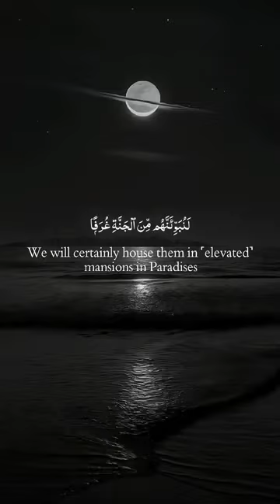Quran shorts videos